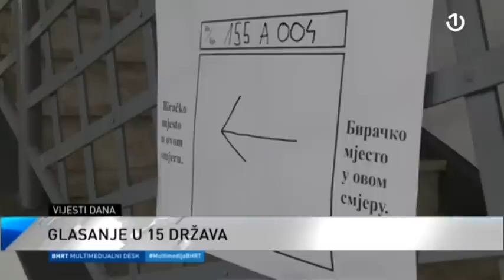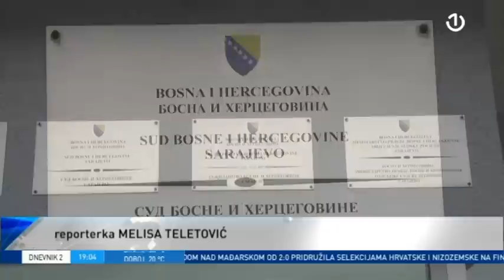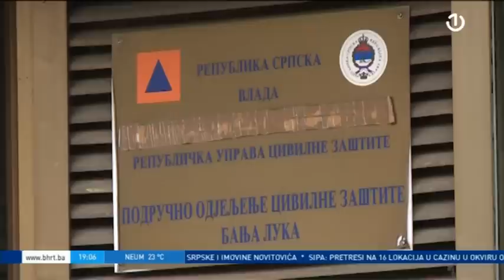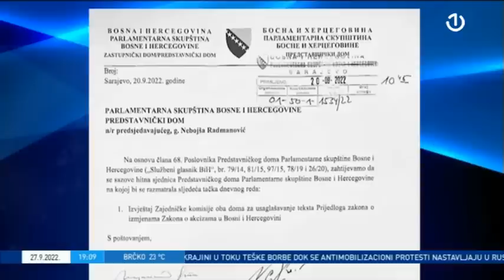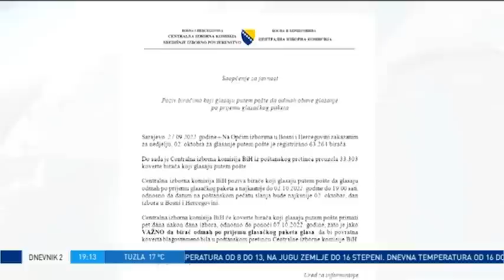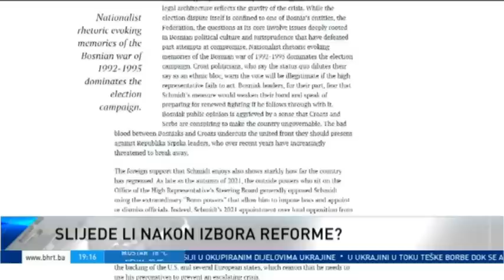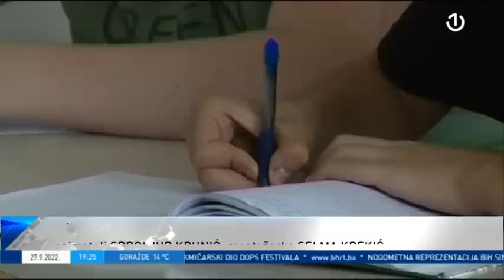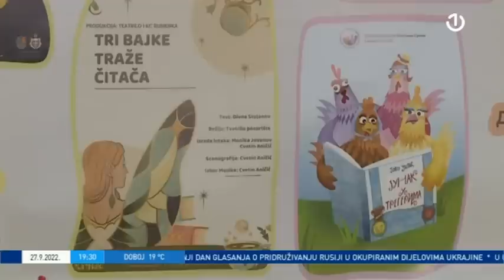Dnevnik 2 - 27.09.2022.